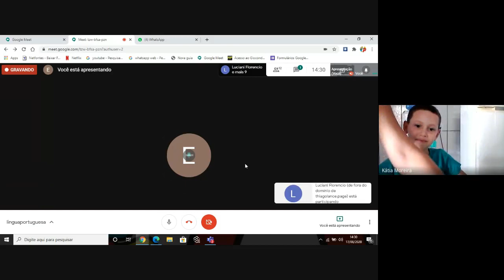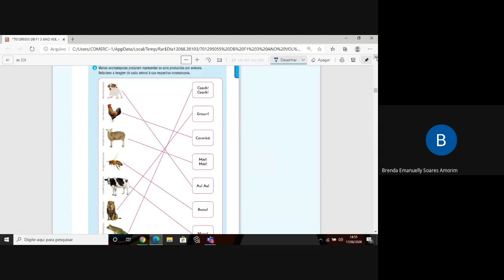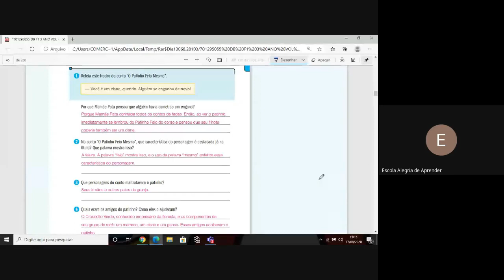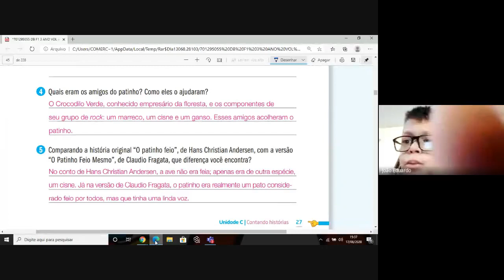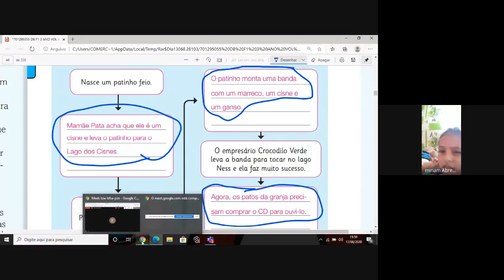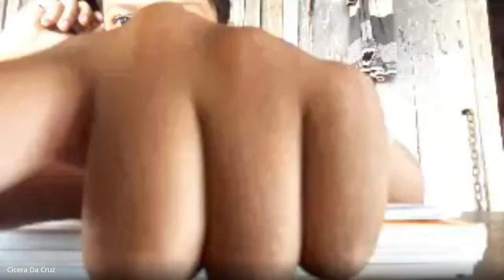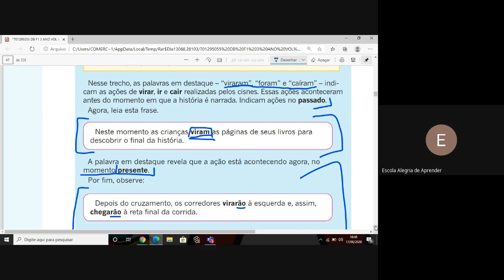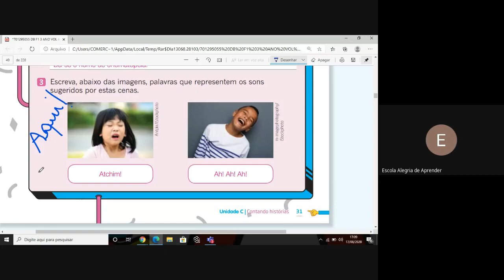AULA 3 ANO VESPERTINO DIA 17 08 2020